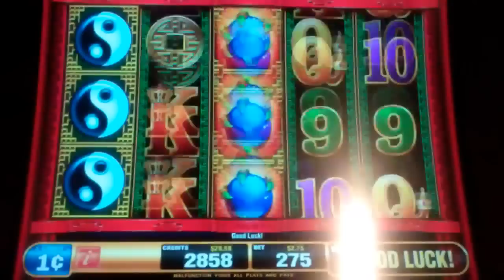Dragon Rising Slot Machine Bonus - BIG BET - Free Games, Nice Win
A BIG BET Free Spins Bonus Round on the Dragon Rising Slot Machine. This is a brand new slot that I had not seen before, with three bonus symbols needed in the 1st, 3rd, and 5th reel to trigger the bonus. The yin-yang symbols are wild and you can trigger additional free games in the bonus. Apologies for the glare near the win amount and not being able to capture the entire bonus, security was swarming all over the place and I recorded what I could.